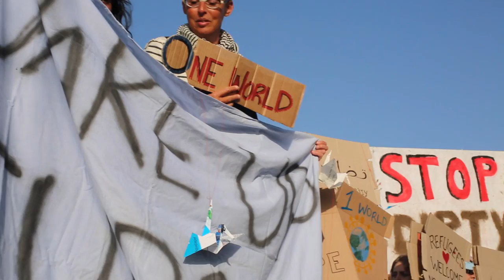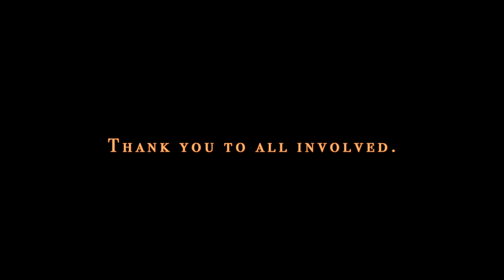The Refugee crisis - A Short film - The Orange Tree - GREECE 2016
In the form of a observational, reflexive documentary this short film spends time with independent volunteers on the island of Lesbos, Greece and refugees that have made their way to Piraeus harbour, Athens, Greece from their home countries. Looking at a range of perspectives from local and foreign volunteers to the people who have been forced out of their home countries fleeing various different circumstances, you see and hear an observational portrait of place and people, it gives a snapshot of time in human history.